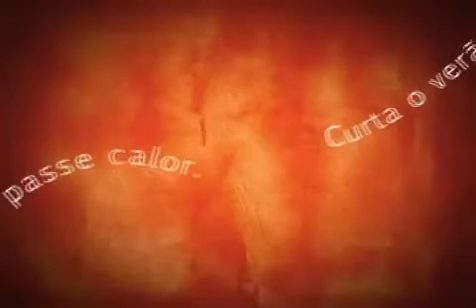Komeco Verão calorão